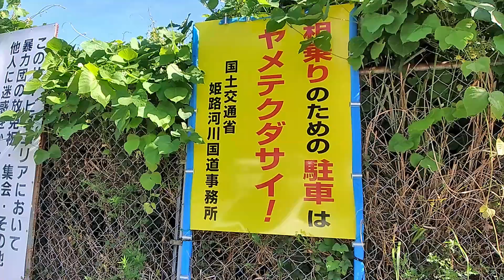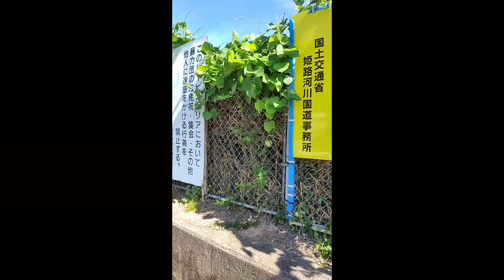姫路SA〔ひと月後、午前11時ころ 231013〕p532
一般道からの進入が禁止されてからひと月後の様子です